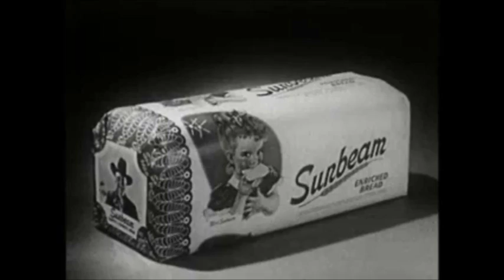HQ The Court Jesters - Roaches (1961) Teen / Doo Wop HQ HD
crawlen out on Blast in 1961 °